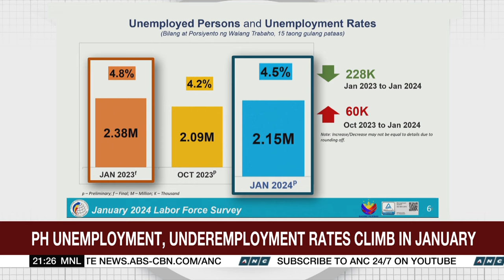PH unemployment, underemployment rates climb in January | ANC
The World Tonight: The January unemployment and underemployment figures in the Philippines rose due to a decline in seasonal jobs.

An employers group warned the situation could be aggravated further when new graduates join the labor market.